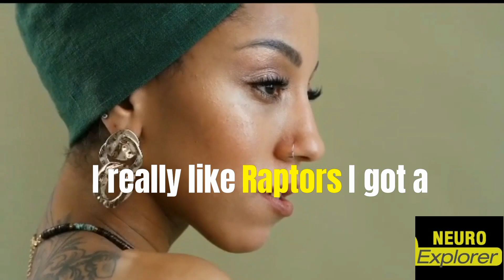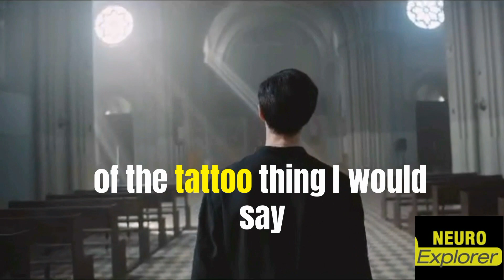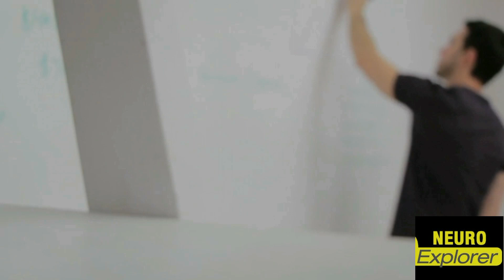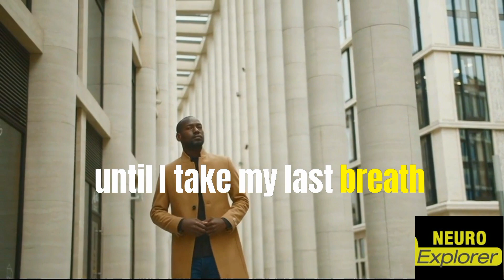Neuroscientist: Andrew Huberman Reveals Why He Doesn’t Show His Tattoos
Dr. Andrew Huberman explains why he hides his tattoos.
Dr. Andrew Huberman has how many tattoos? Why did Tim Ferriss reveal the tattoo-secret of Huberman Lab?
Is Andrew Huberman a fan of getting face tattoos?
►Speaker

Dr. Andrew Huberman,professor of neurobiology and ophthalmology at Stanford School of Medicine.

Topics discussed include  Motivation and neuroscience (e.g., brain function, neuroplasticity, neuro-technologies and practical applications of neuroscience)